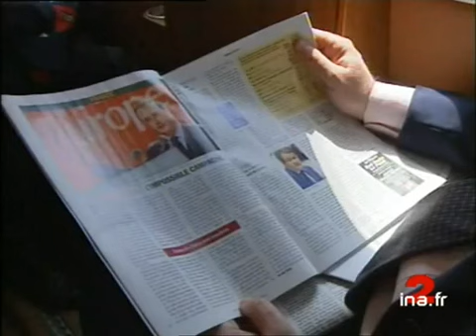Meeting François Hollande / Creuse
6 mai 1999
Compte-rendu du déplacement dans la Creuse de François HOLLANDE, tête de liste PS aux élections européennes, alors que l'affaire Corses des paillotes affaibli le gouvernement Jospin et parasite la campagne. Les images factuelles alternent avec l'interview de militants regrettant cette affaire et des extraits de l'interview et de la conférence de presse de François HOLLANDE tentant de dédramatiser l'histoire. politique; archive television; archive tv; ina; inna; Institut National de l'Audiovisuel; french tv Images d'archive INA